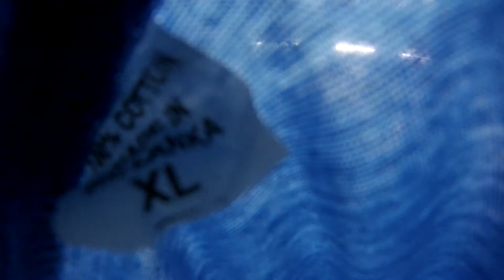Team STAMA - Bloopers Compilation #1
hey!
So this is a compilation of our fails and other funny moment we lived these past 2-3 years. We still got a lot of footage! so we probably'll do an other compilation soon.
Hope that it made you laugh a bit!
And Yes, by the way we wish you a happy new year 2015!!!